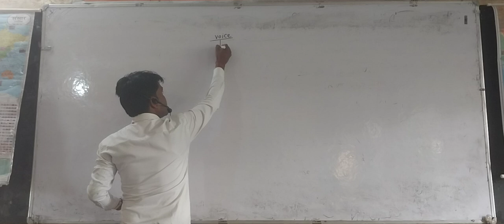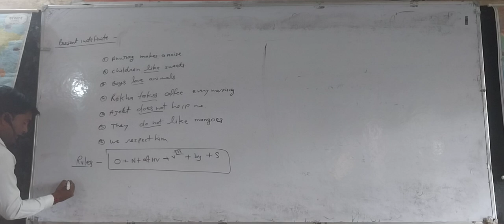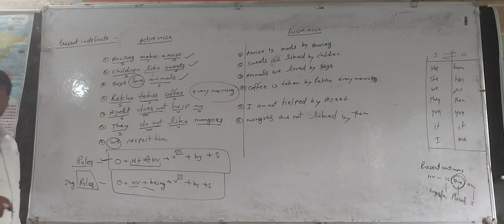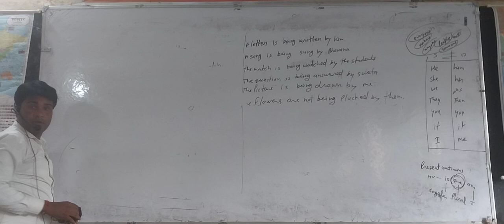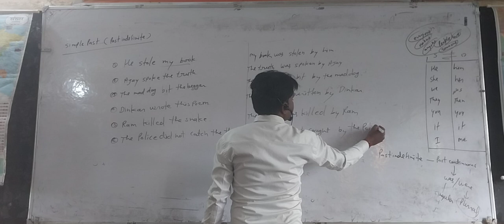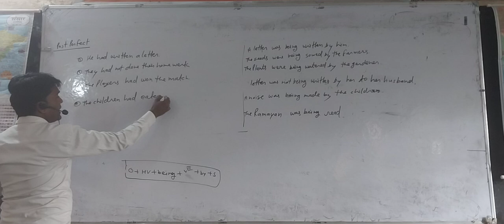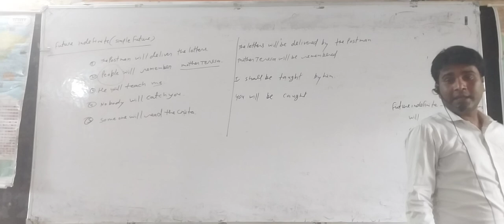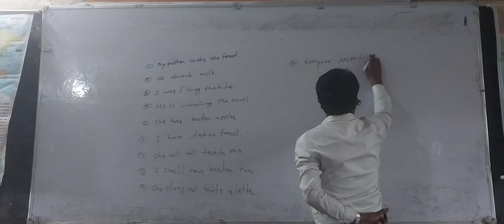English Lecture 14-09-24